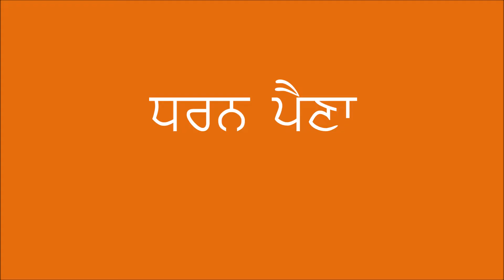नाभि खिसकना ਧਰਨ Naval Displacement !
धरण को कैसे सही करें
ਧਰਨ ਕਿਵੇਂ ਠੀਕ ਕਰੀਏ !